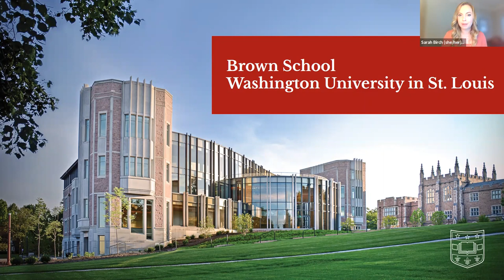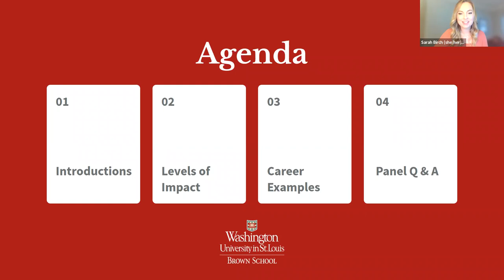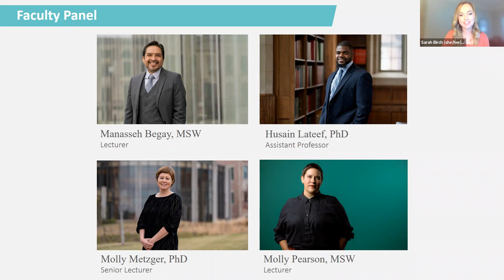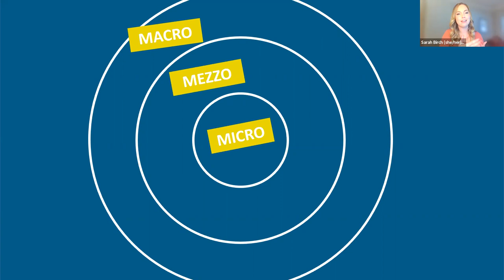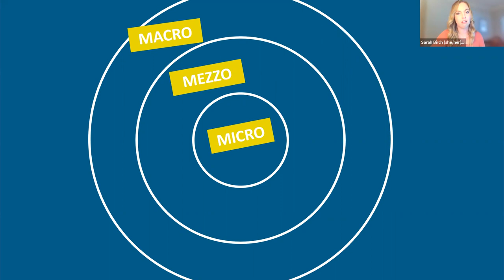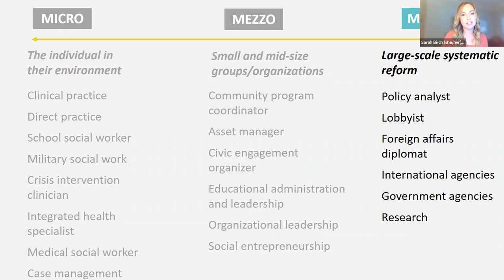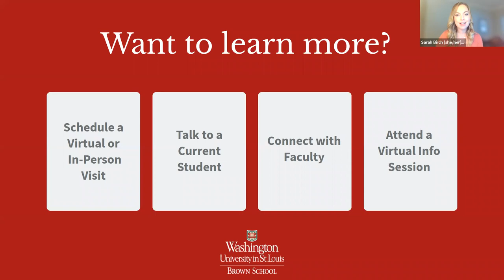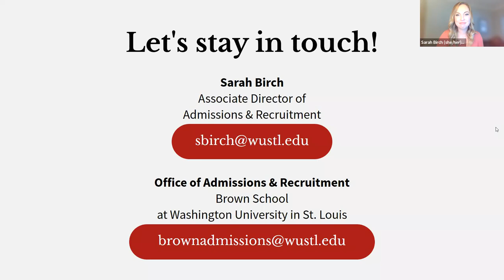Admissions Info Session: Social Work and Social Policy at the Brown School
The Brown School at Washington University in St. Louis boasts a wide breadth of work in the fields of social work and social policy. Whether you're interested in making an impact on the individual level, or you'd like to effect change within entire systems, there is a place for you at the Brown School. Hear faculty and current students share how you can make an impact through social work and social policy on micro, mezzo and macro scales.